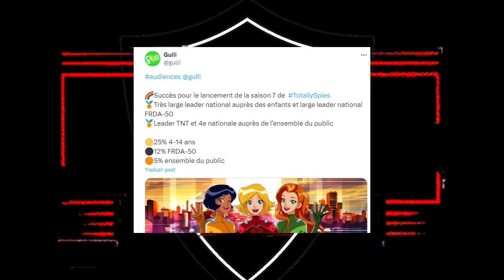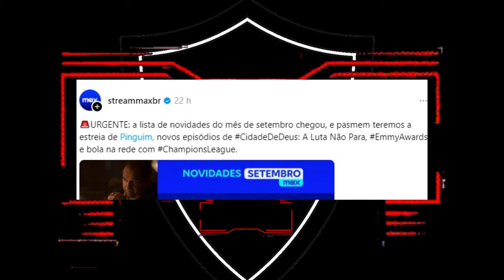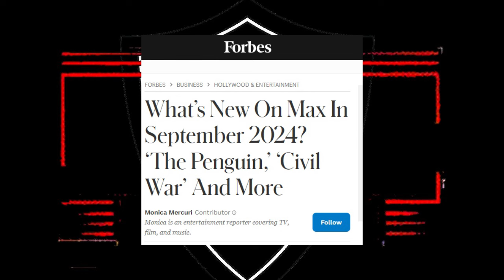NOVO TRÊS ESPIÃS DEMAIS ganha DATA DE ESTREIA no BRASIL! TOTALLY SPIES na MAX!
TOTALLY SPIES DUBLADO! Comentando sobre o anúncio da DATA DE ESTREIA do NOVO TRÊS ESPIÃS DEMAIS (Totally Spies!) no BRASIL!

O Totally Spies estreia no Max Streaming do Brasil neste mês. Ainda não foi anunciada a data de lançamento no Canal Discovery Kids do Brasil.